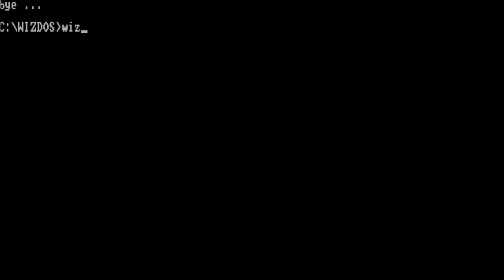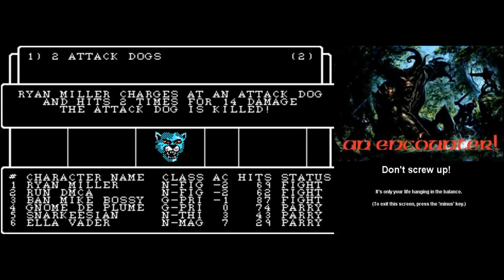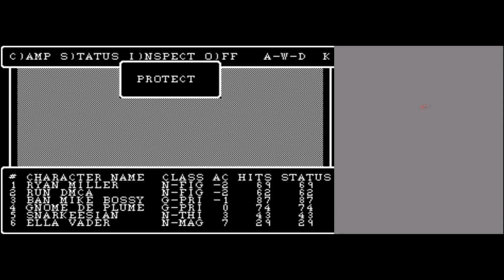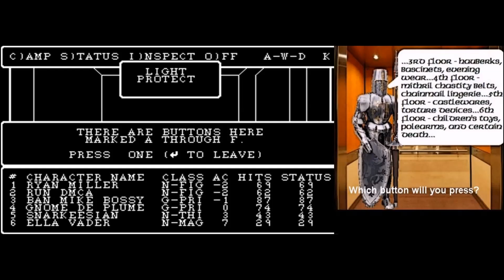Wizardry 1 Part 021 (5th Level, Thy Name Is Pwnage)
"Throw a little Dilto into the works." Yes, I said it. +1 to the first commenter posting the timestamp of that unfortunate utterance on my part.

LINKS TO COMPLETELY UN-SHARE-ABLE MUSIC TO HELP PROMOTE BANDS & THEIR MUSIC REMOVED DUE TO BANDS/LABELS/LAWYERS/WHO THE (BLEEP) EVER APPLYING COPYRIGHT CLAIMS AGAINST MY VIDEOS WHICH, AS MENTIONED, WERE INTENDED TO PROMOTE THE BANDS